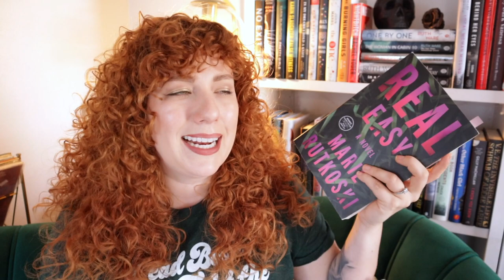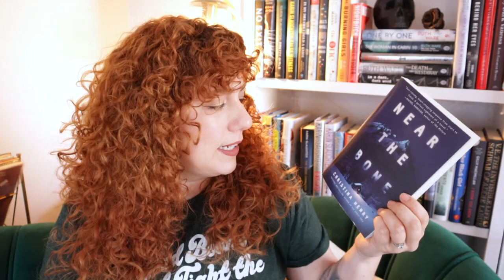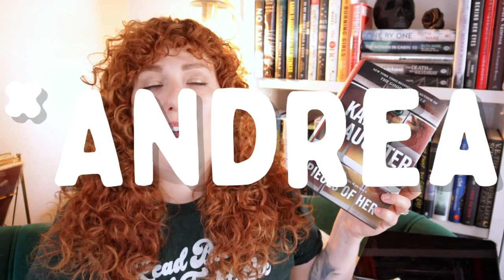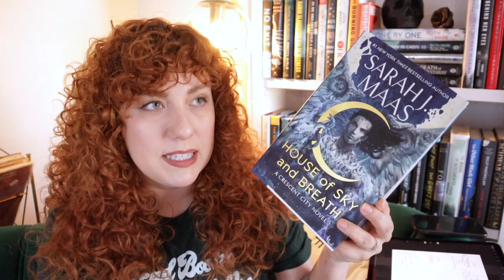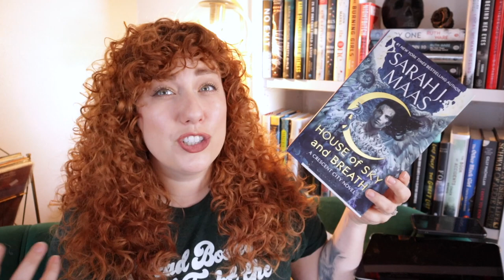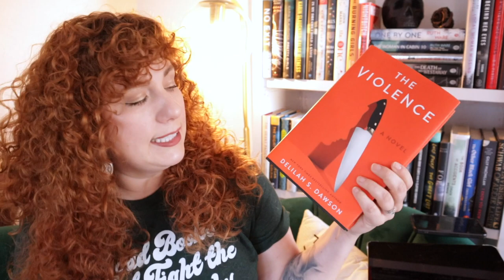February Reading Wrap-Up I 12 Books I Thriller I Horror I Fantasy I Romance I We did it all!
Welcome to my February Reading Wrap Up where I question all of the ratings I have given to these books.

This Month's Video's You May Have Missed-

Books Mentioned:
It Happened One Summer, Tessa Baily -
House of Sky and Breath, Sarah J. Maas -
The Violence, Delilah S. Dawson -

The Southern Book Club's Guide to Slaying Vampires, Grady Hendrix-

Chapters:
0:00 - Intro
1:49 - It Happened One Summer
3:36 - The Arrangement
6:31 - Real Easy
9:21 - The Lady’s Guide to Celestial Mechanics
12:13 - Near the Bone
15:04 - Pieces of Her
17:36 - Ice Planet Barbarians
18:59 - House of Sky and Breath
20:44 - The Paris Apartment
23:56 - The Girl from the Well
27:32 - Radiance
29:00 - The Violence

✊🏾 Ways to help with the Black lives matter movement Here's a really great, unbiased explanation of the Israel/Palestine conflict